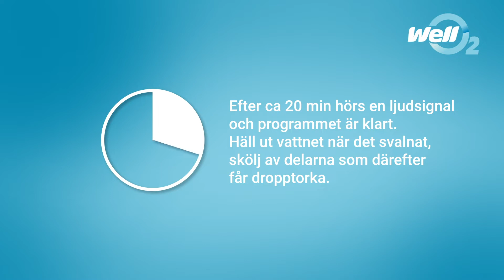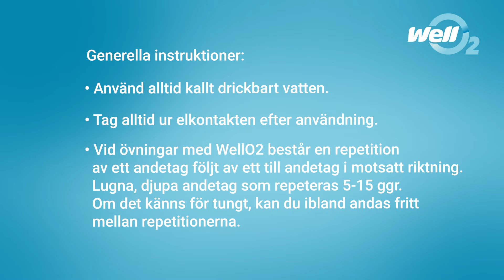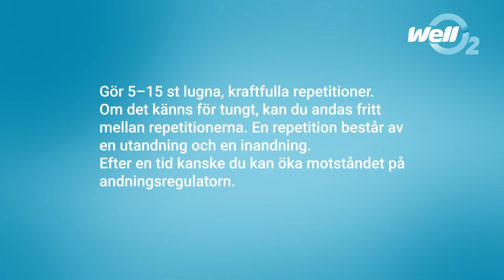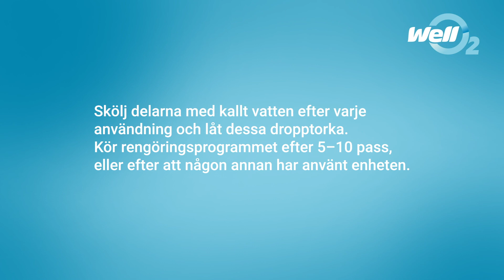WellO2 snabbguide SWE